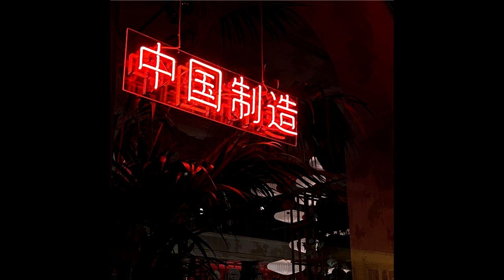FREE | 💎 Trippie Redd x Playboi Carti x UnoTheActivist TYPE BEAT | "iSLAND" 💎 (prod. Chavelitz)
BPM: 163
FREE FOR NON PROFIT ONLY! MUST CREDIT (Prod. Chavelitz)

PORTUGUÊS

GRÁTIS APENAS PARA A ORGANIZAÇÃO SEM FINS LUCRATIVOS! DEIXAR OS CRÉDITOS (Prod. Chavelitz)

Ofertas atuais
COMPRE 1 LEVE 2 GRÁTIS

ENTRE EM CONTATO COMIGO AQUI